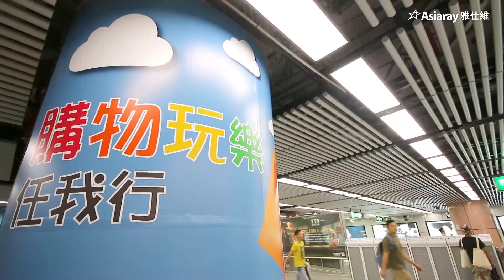Asiaray - MTR Shopping Festival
MTR Kowloon Tong Station successfully transformed the interchange corridor into an Interactive Playzone! By scanning the QR Codes with smartphones, passengers could receive shopping tips! The Interactive Playzone allowed every single passenger becoming a shopping master in Hong Kong!